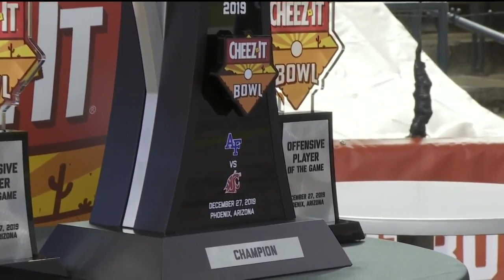Air Force outlasts Washington State in Cheez-It Bowl, 31-21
"We wouldn’t mind one again in that regard," Falcons head coach Troy Calhoun said. 200 calories never tasted so good, the Air Force football team was crowned 2019 Cheez-It bowl champions Friday night after their 31-21 win against Washington state at Chase Field.